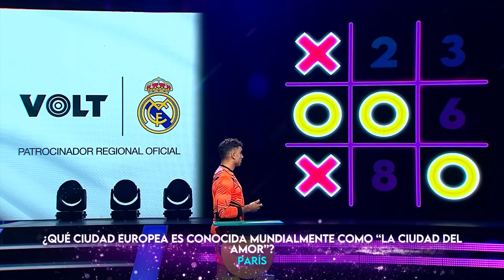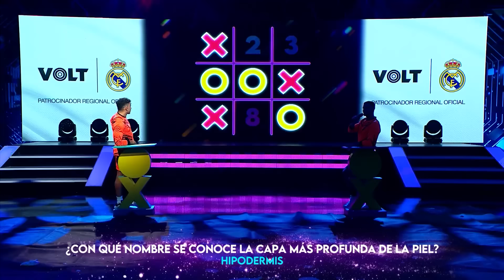EEG 12 años: Said Palao se confunde de programa y pierde Michi Cultural (HOY)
¡NO ES LO MISMO! 😱😔
Said confunde la emisión de la última temporada del “El Juego de Tronos” con “La Casa del Dragón” lo que le hizo perder el duelo.
¿Crees que son la misma o diferentes series?

Esto es Guerra 12 años, de lunes a viernes a las 7:10 p.m. no te pierdas

Visita la WEB de EEG y entérate de las novedades de la temporada 2024

Acerca de Esto es Guerra:
Reality juvenil de entretenimiento. Dos equipos, "Guerreros" y "Combatientes" están conformados por aguerridos competidores que luchan punto a punto en distintas pruebas de destreza física, talento y conocimientos.

Conducido por Johanna San Miguel, Renzo Schuller, Katia Palma y Cristian Rivero.